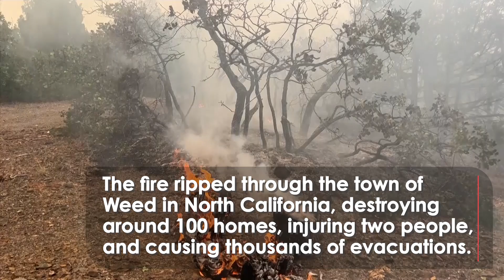Dust Cloud ENGULFS US City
A dust cloud, known locally as a haboob, has engulfed the city of Chandler in Arizona. The cloud was over 80km wide and caused 11,000 power outages.